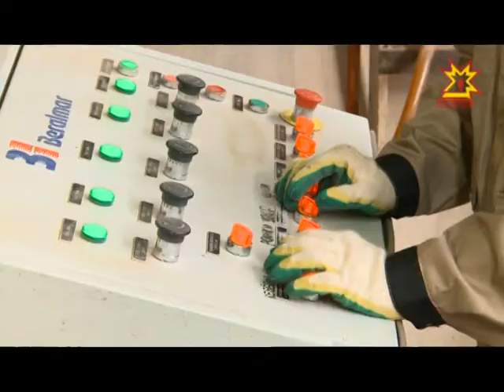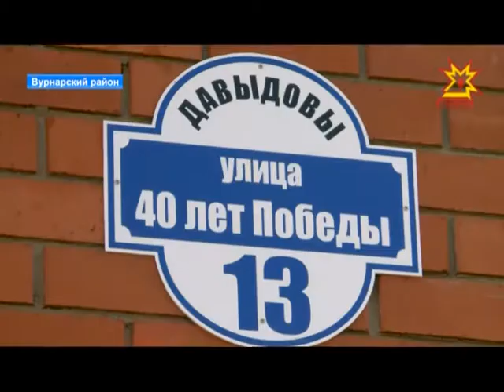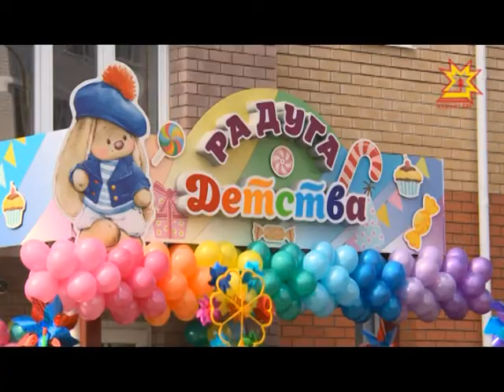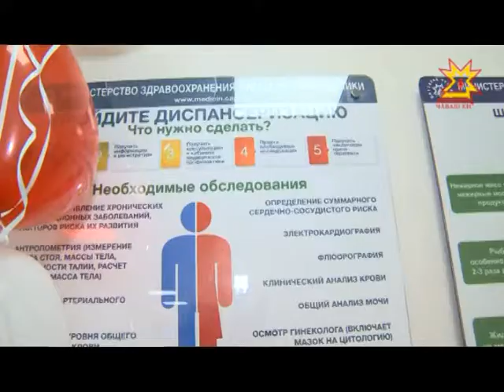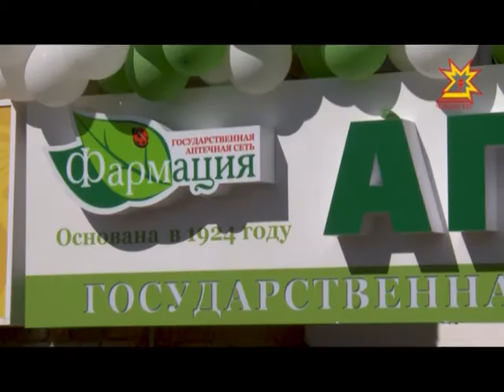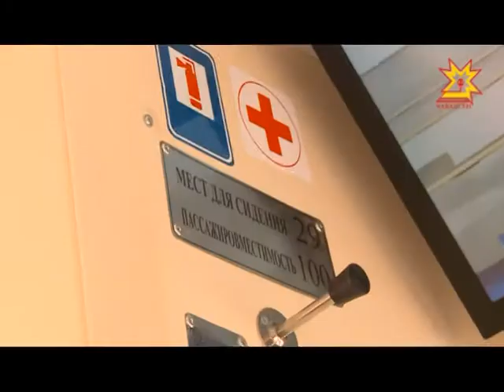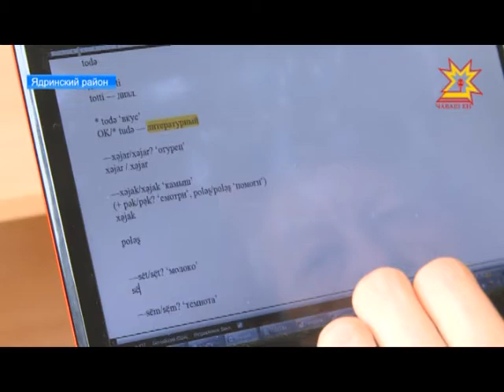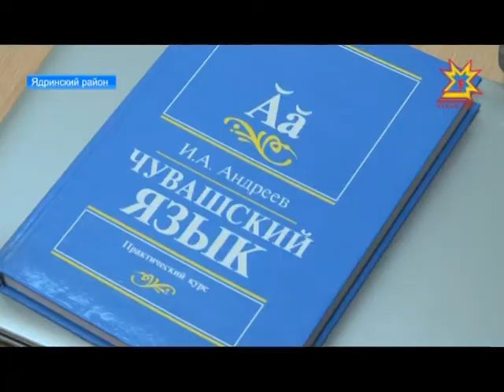Республика 18.08.2017 на русском языке. Вечерний выпуск